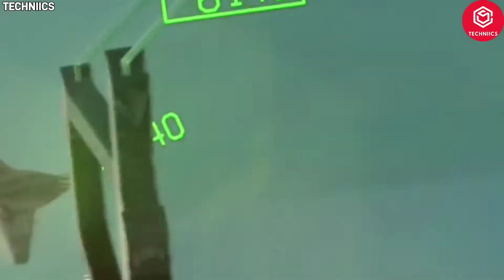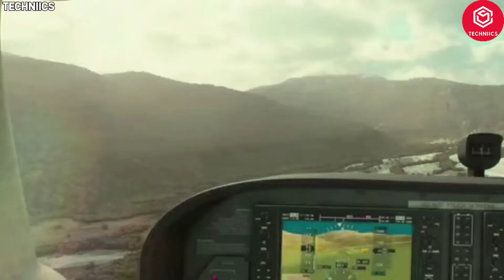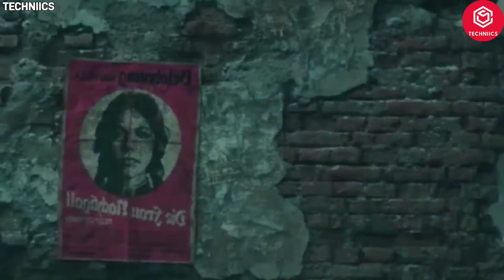Top 10 Video Games With Biggest Install Sizes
copyright@TECHNIICS